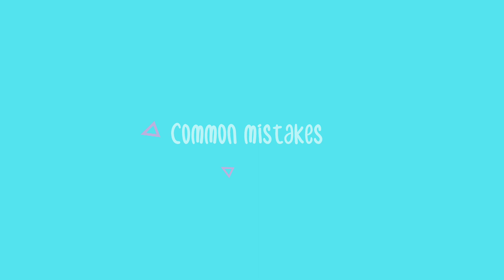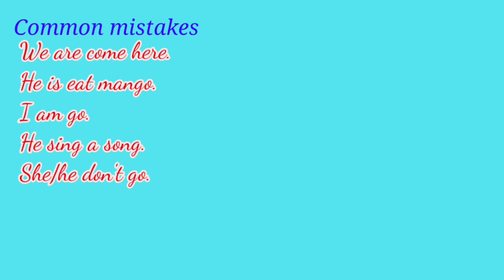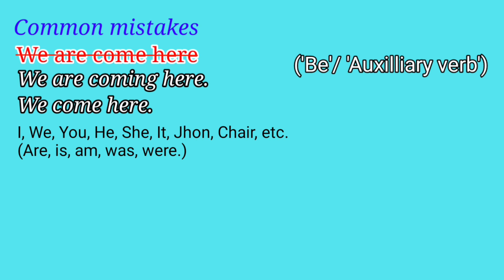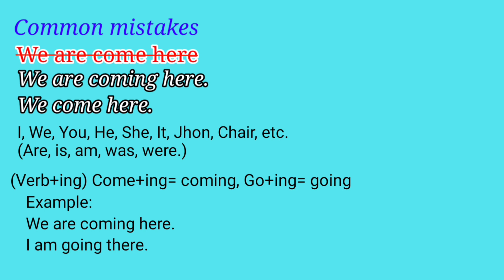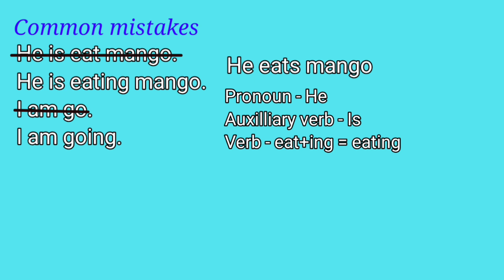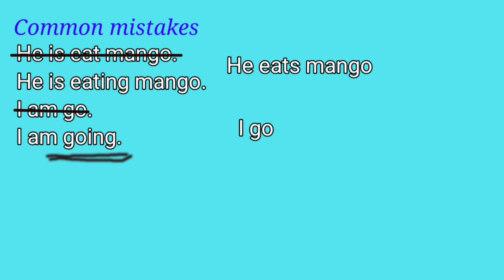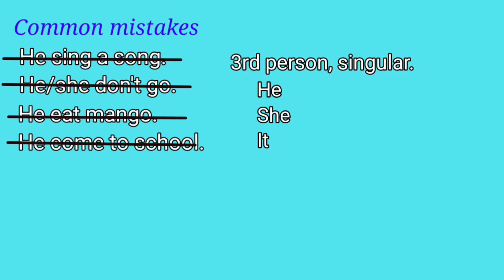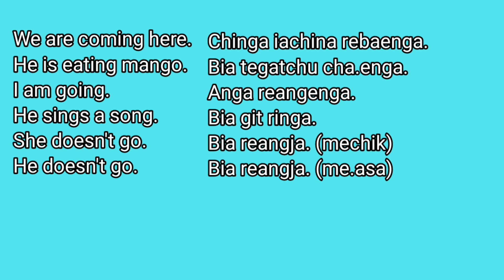An.chingni mistake karongipa Grammar | English grammar